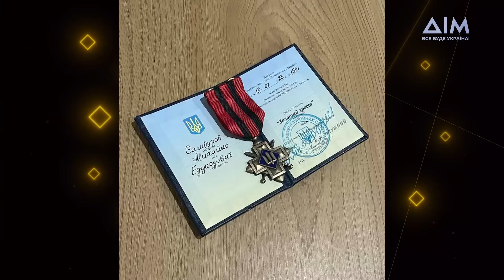Освідчення військового: що відповість 18-річна кохана? | Я не забуду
Владислав Єлінецький — військовослужбовець. Зі своєю коханою Надією Чорнобривець познайомився ще на початку вторгнення РФ, коли дівчині було 16 років.

Гостем програми також став брат Надії — Михайло Самбуров. Він розповів про свою службу в ЗСУ, важкі поранення на Бахмутському напрямку та знайомство з Владиславом.

У студії "Я не забуду" Владислав вирішив зробити 18-річній коханій пропозицію.

Чи підтримають родичі Надії заручини пари? Як відреагує дівчина на такий сюрприз? І якою буде її відповідь? Дізнавайтеся просто зараз!